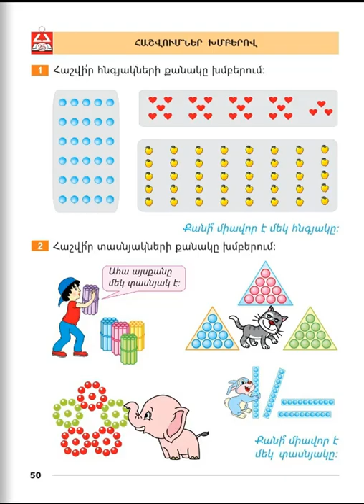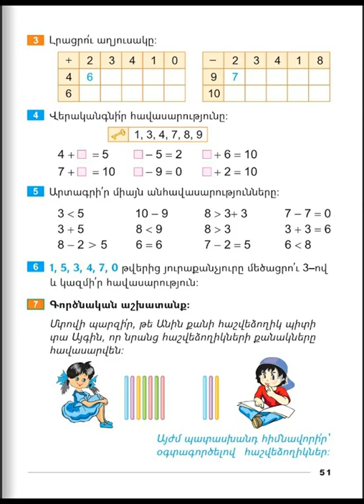Tnayin ashxatanq, Matematika 1, Girq 2, Das 25